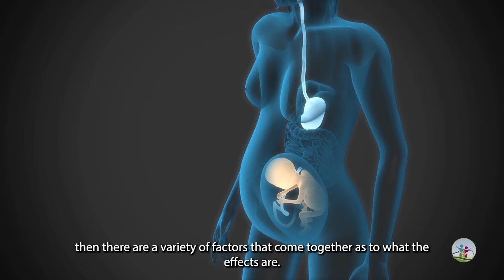When Alcohol Reaches the Fetus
// What happens when alcohol reaches the fetus? Is one style of drinking during pregnancy worse than others?

This clip was taken, with permission, from the documentary film Moment to Moment.